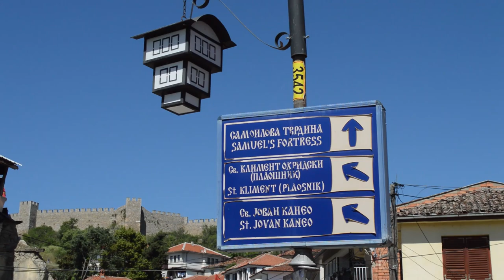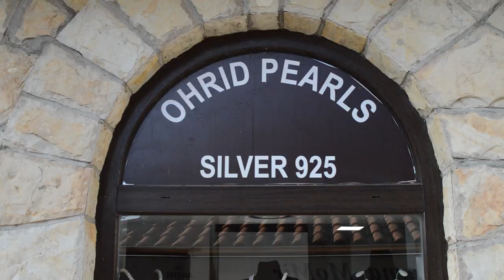Travel video - Roadtrip Macedonia - Lake Ohrid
In this travel video I take you to Macedonia and the surrounding of Lake Ohrid. I was there in June with my sister. It is not high season yet and the weather was great to explore Macedonia. I was there for just 5 days. The Lake is perfectly clear, Ohrid is a must visit and I loved it to ride a horse in the mountains and explore the little fishermans villages along the lake untill the border with Albania.

I booked a hotel in Struga and from there there was enough to explore and time to relax. Macedonia is for West European tourists a cheap destination that I would recommend in combination with the things you can see and do.

I appreciate it that you watch all my travel video's! If you enjoyed then give me a thumb up and I love to read comments to hear what you think of it. In this way you will not miss any travel tip to discover the world. Travel around with me...